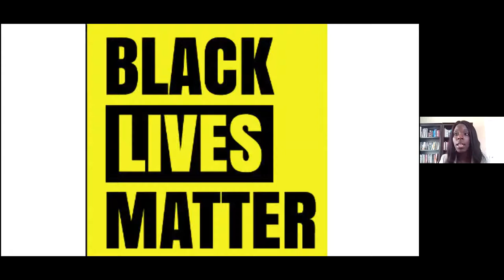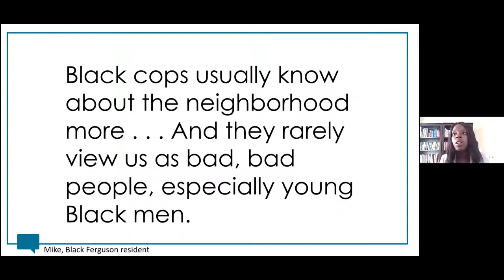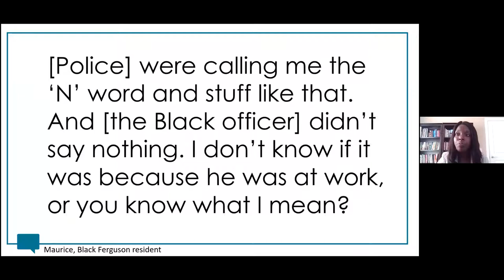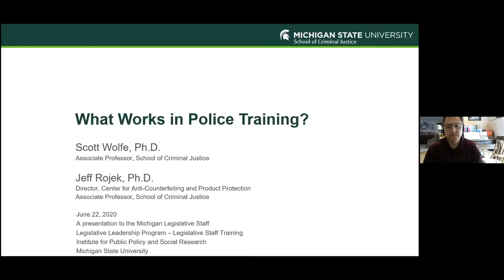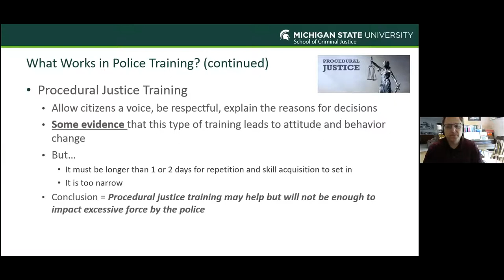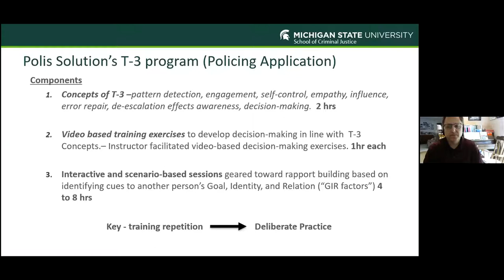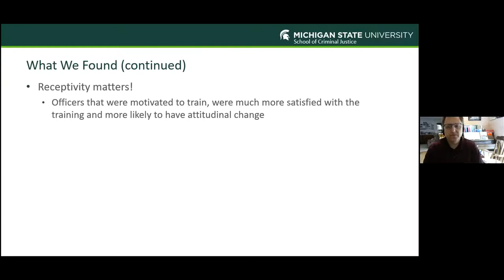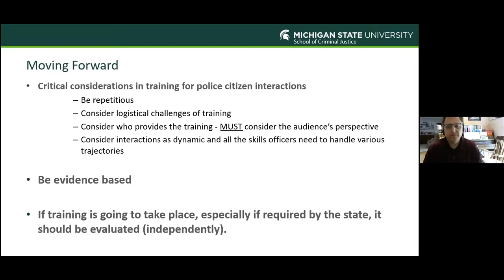Criminal justice, police hiring and training at IPPSR Legislative Staff Training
Three Michigan State University criminal justice researchers present findings on criminal justice, police hiring and police training. Their discussions follow in the wake of the death of George Floyd, which sparked protests across the country. This is the first of two video recordings from a June Zoom webinar as part of an IPPSR Legislative Staff Training sessions offered to staff members who work in the Michigan Senate and House of Representatives. Featured are Associate Professors Jennifer Cobbina, Jeff Rojek and Scott Wolfe.